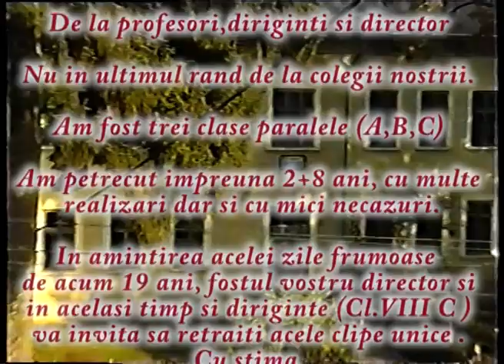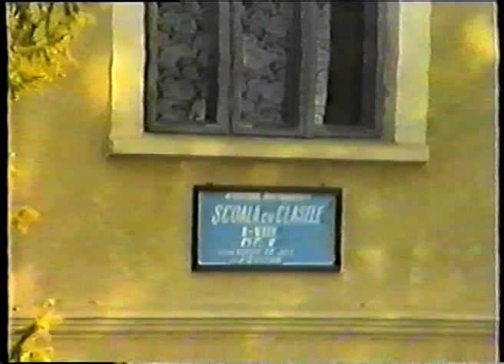Sfarsit de an scolar, clasele a VIII-a - 8 iunie 2001-Sc.Nr.1 Vicov de Jos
Videoclipul este filmat  pe 8 iunie 2001 cu ocazia festivitatii de absolvire a clasei  VIII-a, la Sc.Nr.1 Vicovu de Jos ( actuala Scoala ,,Ioan Vicoveanu").
    A fost singurul an in care am avut 3 clase paralele in perioadele cat am fost eu director,timp de 21 de ani : 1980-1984, 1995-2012.
    Generatia de absolventi din 2001 a fost una dintre cele mai bune, spun asta si in calitate de diriginte la cl. VIII C.
    Sper ca acest videoclip sa trezeasca  multe amintiri placute.Cu o buna parte a elevilor am interactionat si dupa absolvire .Pe altii nu i-am mai vazut  de atunci.
     Astept cu nerabdare comentariile voastre , oriunde va aflati in aceste timpuri grele.
     In 2001 ati plecat mai departe in viata, cu speranta si  multe visuri. Sunt sigur ca ele s-au implinit.
     Si nu uitati invitatia  de a ne revedea la 20 de ani de la absolvire, adica, anul viitor.
     Cu drag, al vostru diriginte si director,
      Vasile Petruneac.